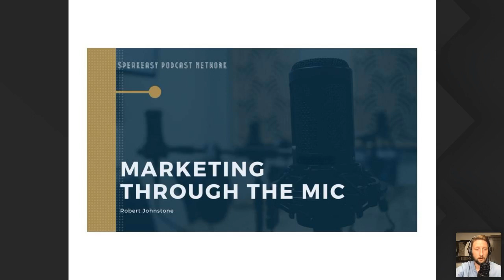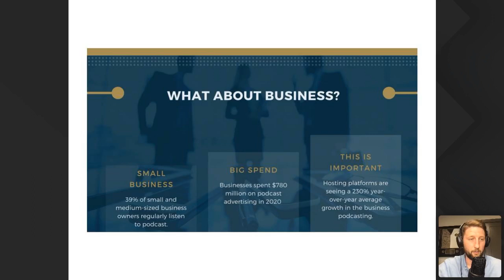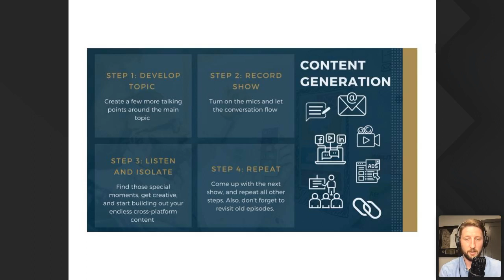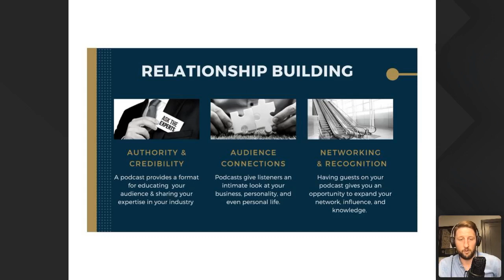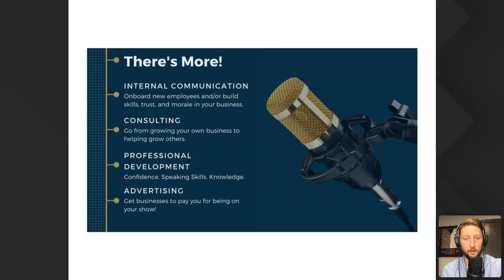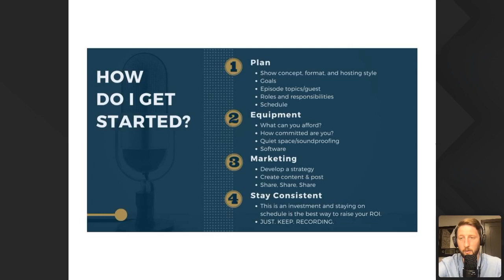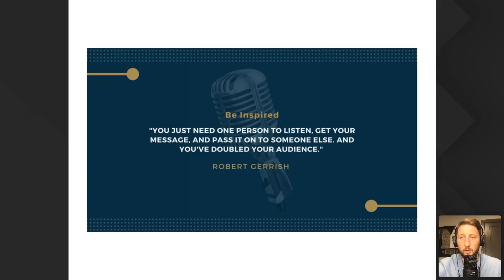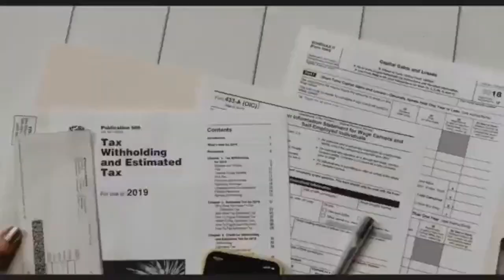Through The Mic: The Marketing Power of Podcasting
In this episode, Robert Johnstone of Wayne Media joins David Oetken of the Kentucky SBDC in Louisville to discuss the benefits that podcasting offers  small businesses. If you've ever thought about starting your own podcast or want to know how to grow your podcast following, checkout this video!

For more information about the Kentucky Small Business Development Center and how we can help you start, grow, and succeed in business, checkout our or give us a call at .